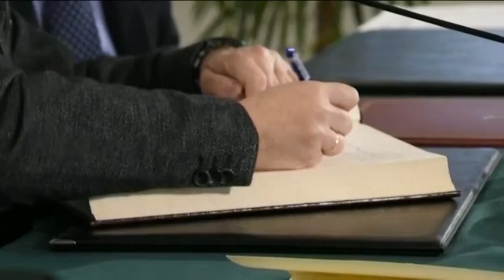LA ESTRATEGIA SOCIAL 2020 UNIFICARÁ RECURSOS PÚBLICOS Y CONCERTADOS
Unificar los recursos públicos y los concertados. Es lo que pretende la estrategia social 2020 en la que ya trabaja el Gobierno de Castilla-La Mancha. Hoy el Presidente Emiliano García-Page mandaba un mensaje de tranquilidad a los futuros opositores en educación y sanidad.